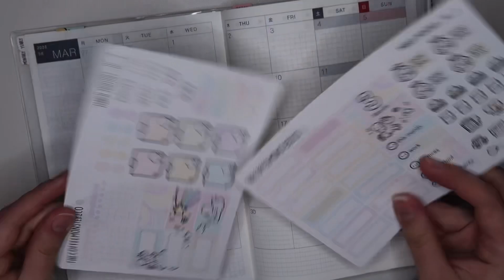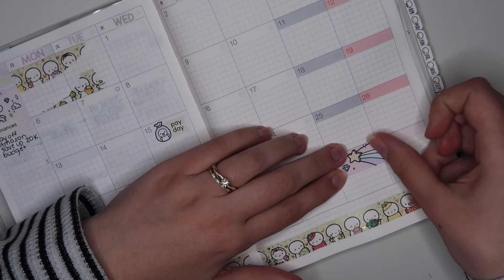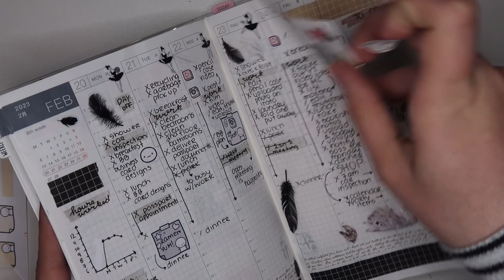PLANNER MONTHLY SETUP // Hobonichi Cousin // March 2023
🌽 read me